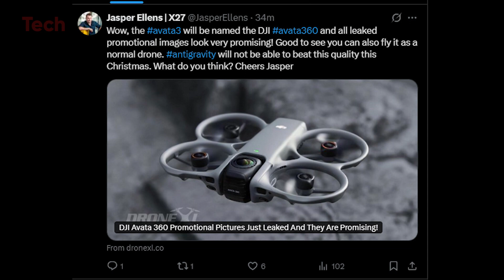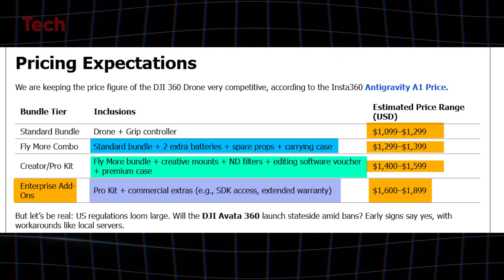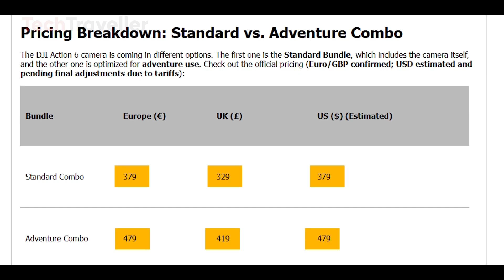DJI Avata 360 - Official Release Date CONFIRMED! Full Specs & Price Revealed! ✅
The DJI Avata 360 is officially real — and new promo images give us our clearest look yet at what appears to be DJI’s first 360° FPV drone. Leaked by Igor Bogdanov, the Avata 360 looks compact, fully production-ready, and loaded with features that could go head-to-head with Insta360’s upcoming Antigravity A1. In this video, we’ll break down everything you need to know — from its dual-camera setup and adjustable tilt mechanism to LiDAR sensors, flight performance, controller options, and expected pricing.
We’ll also take a look at the newly leaked Osmo Action 6 bundles — the Standard and Adventure combos — to see what’s included in each and who they’re best suited for.